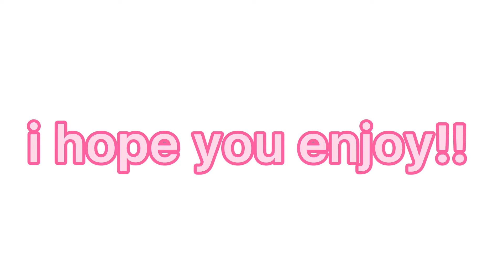Some gacha edits i made!!